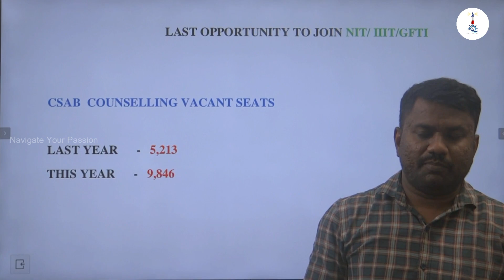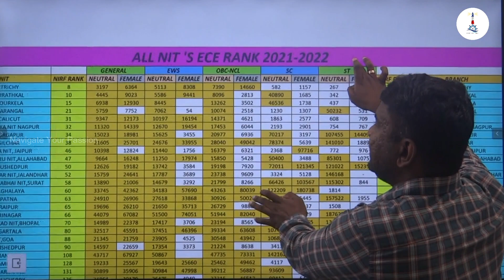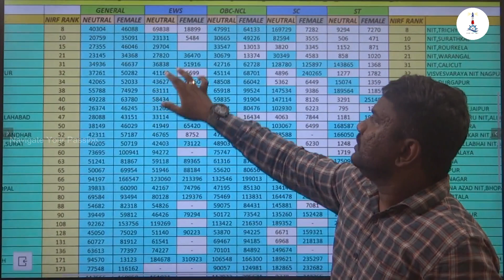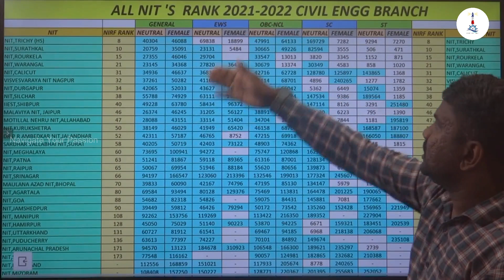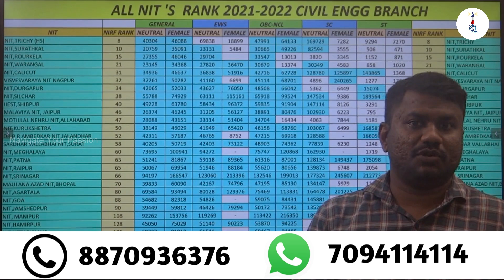CSAB Counselling 2022 - Vacant Seats in NIT /IIIT / GFTI